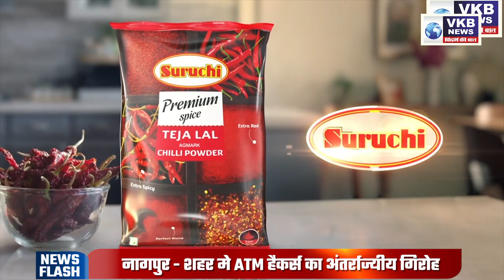VKB NEWS afternoon bulletin